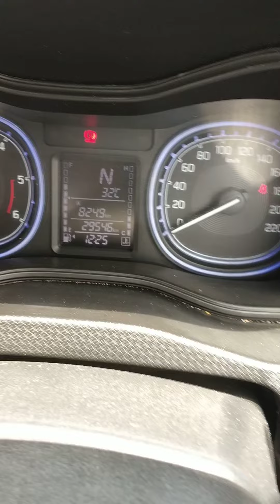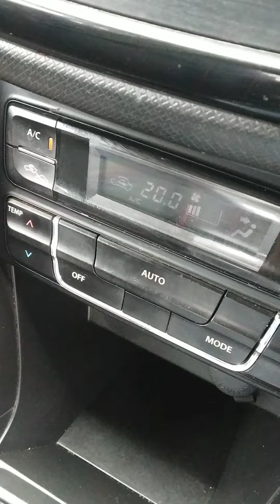vitara brezza combination meter secret setting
parking light illumination brightness control
combination meter display MID color setting